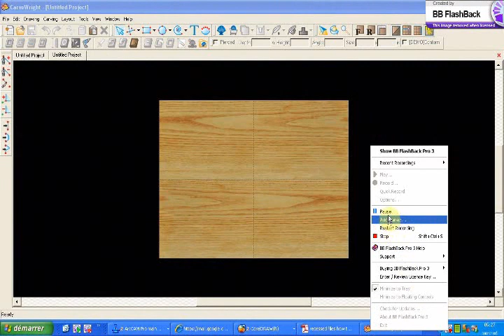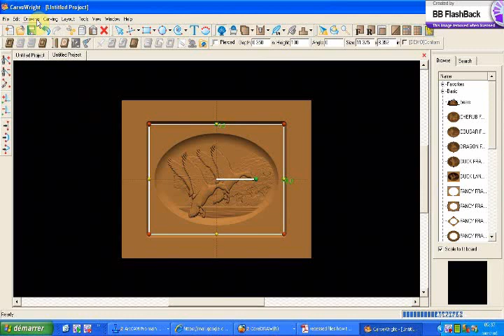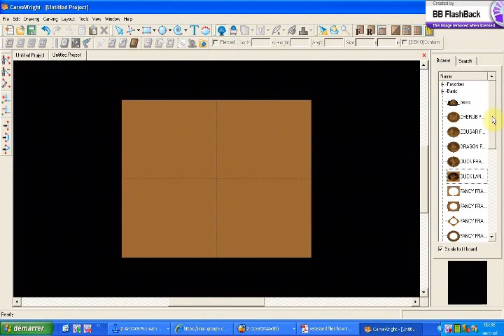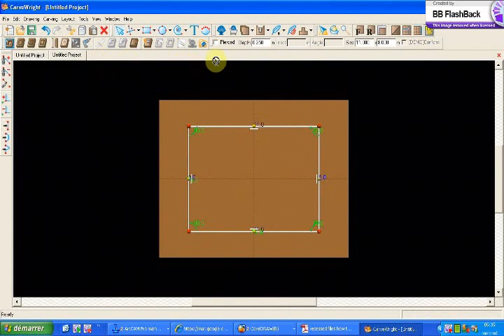RECESS CARVEWRIGHT 01.wmv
How to place our recessed pattern without feather